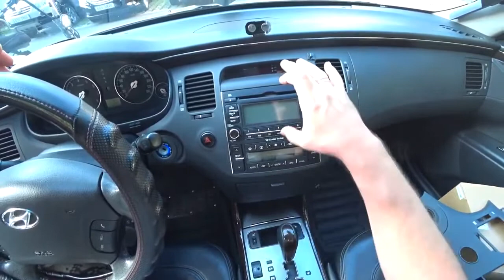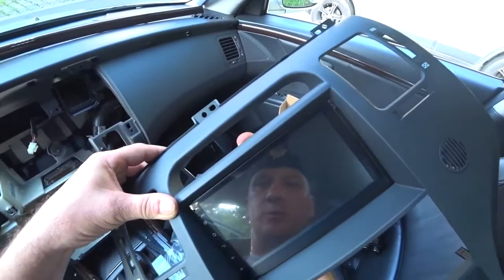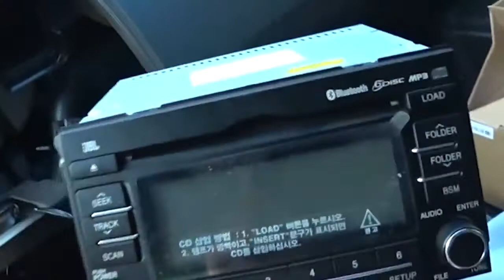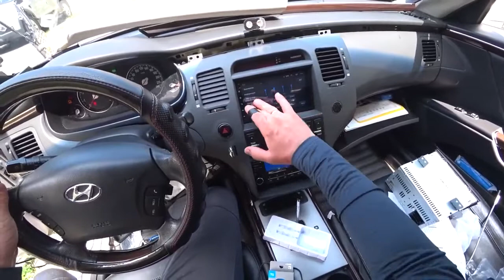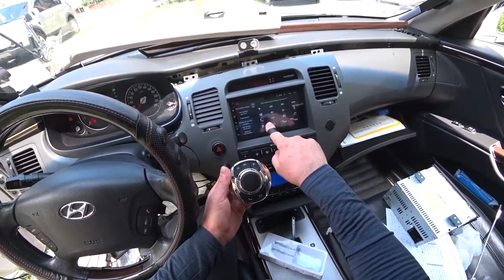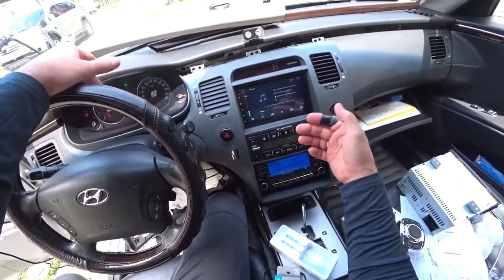Андроид Магнитола со Штатной Аудиосистемой Установка и Подключение Автомагнитола Универсальная 2Din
Как установить магнитолу? Есть много способов. В этом видео я расскажу как установить магнитолу используя штатное устройство в качестве усилителя. При этом функционал не только не пострадает, но ещё и расширится.
How to install a car radio? There are many ways. In this video I will tell you how to install a radio tape recorder using a standard device as an amplifier. At the same time, the functionality will not only not suffer, but will also expand.
МАГНИТОЛА Idoing 10.2 "PX6 4G 64G Android 10 Универсальная GPS DSP
Магнитола 1 Din 10 дюймов GPS Android 8,1
10,1 "Android 9,1 GPS 2Din Универсальная Автомагнитола
Автомагнитола Универсальная Android 10.0 Восьмиядерная GPS
Универсальное головное устройство штатная магнитола сенсорная
Лучшая Автомагнитола 2020 Android 9.0 2 Din (12)
2Din Android 9.0 Магнитола Универсальная Для всех Авто!
Idoing 7 "Универсальная 2Din Автомагнитола Android 9,0 Звук вверху(15)

Android in tandem with a stock audio system Андроид Магнитола со штатной аудиосистемой Android Установка и подключение Автомагнитолы